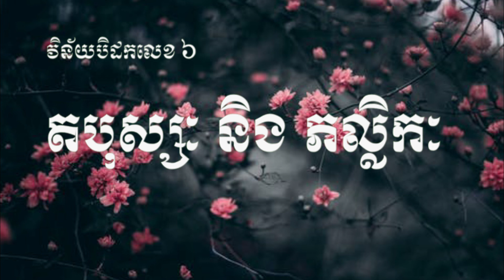តបុស្សៈ និង ភល្លិកៈ